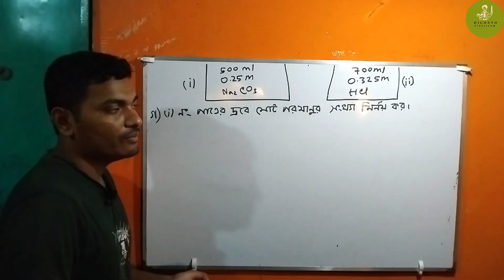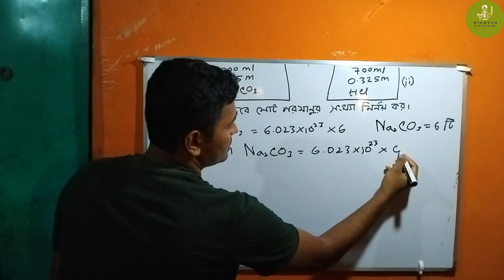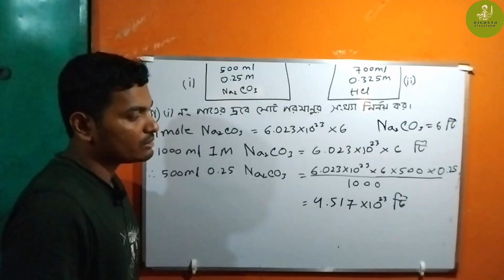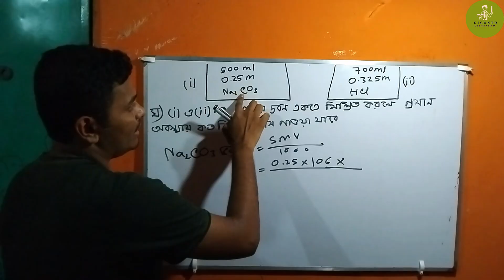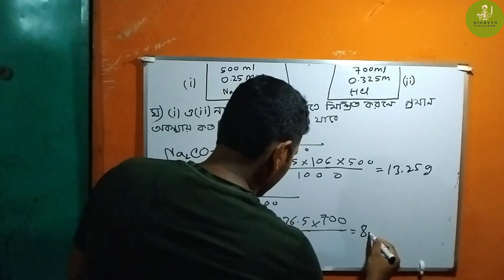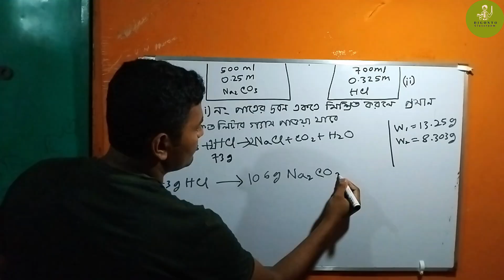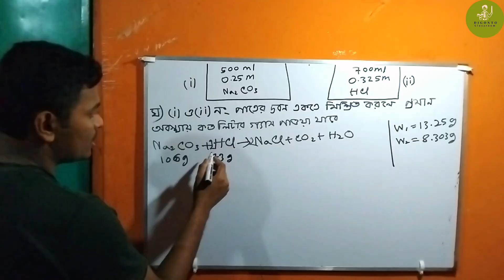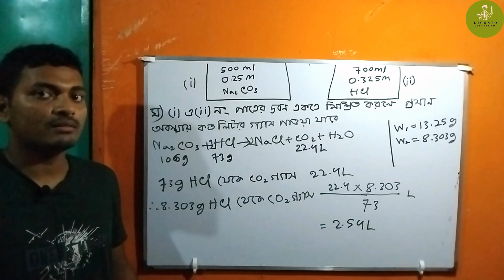SSC Chemistry chapter 6 Jashore Board 2024 CQ Solve | মোলের ধারনা ও রাসায়নিক গণনা যশোর বোর্ড ২০২৪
এই ভিডিওতে আমি SSC Chemistry Chapter 6 মোলের ধারনা ও রাসায়নিক গণনা অধ্যায়ের যশোর বোর্ড ২০২৪ সালে আসা সৃজনশীল সমাধান করে দিখিয়েছি। মোলেন ধারনা ও রাসায়নিক গণনা এই অধ্যায়ের বেশিরভাগ সৃজনশলি প্রশ্ন mathematical তাই এই অধ্যায়কে আয়ত্তে আনতে হলে তোমাকে শুরুতে ২০২৪ , ২০২৩(db, ctg, cu, sb) ও ২০১৯, ১০১৭ সালের সৃজনশীল গুলো ভালোভাবে বুঝে বুঝে সমাধান করতে হবে।

SSC Chemistry Chapter 6 মোলের ধারনা ও রাসায়নিক গণনা এই অধ্যায়ের যখন তুমি আমার বলা সৃজনশীল গুলো সমাধান করে নিবে তখন তোমার এই অধ্যায় এর Math কিভবে solve করতে হয় তা নিয়ে অনেকটাই ধারনা হয়ে যাবে। আর যখন তুমি Previous Year এ বোর্ডে আসা সব math পুরো পুরি ভাবে বুঝে solve করে ফেলবা । তখন তোমার আর এই Chemistry আধ্যায় ৬ নিয়ে আর কোনো সমস্যা থাকবে না।

কোনো বিষয়ে সমস্যা থাকলে কমেন্ট করতে পার ।

আপনার যেকোনো প্রশ্ন বা মতামত কমেন্ট বক্সে জানাতে পারেন।

আমি তোমাদের জন্য (ssc26, ssc27) নিয়মিত ক্লাস আপলোড দেওয়ার চেষ্টা করবো এখন থেকে। তাই আমার সাথে যুক্ত থাকো।বিশেষ করে Physics, Chemistry ও Math এই সব বিষয়ের ওপর ও ক্লাস আপলোড দেওয়ার চেষ্টা করবো। তার পাশাপাশি মাঝে মাঝে ইংরেজি বিভিন্ন টপিক এর গুরুত্বপূর্ণ সাজেশন pdf ও টপিক এর ওপর ও ক্লাস আপলোড দিবো।তাই আমার সাথেই থাকো।আর তোমার কোনো টপিক নিয়ে কোনো ঝামেলা থাকলে সেটা আমাকে কমেন্টে জানাও।তোমাদের exam এ আগে ভালো কিচু দেওয়ার চেষ্টা
 করবো।
আবারও সবার জন্য রইলো অনেক অনেক শুভেচ্ছা শুভকামনা।
সুহান 🥰🥰🥰🎓🎓🎓🎓🎓